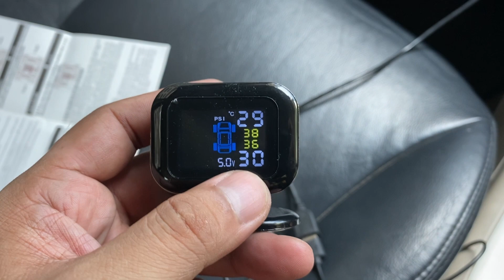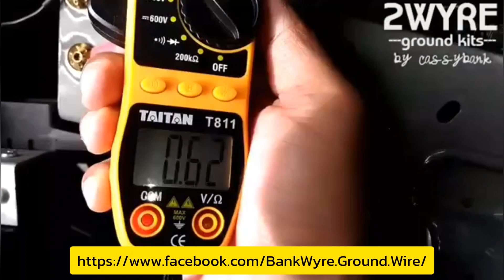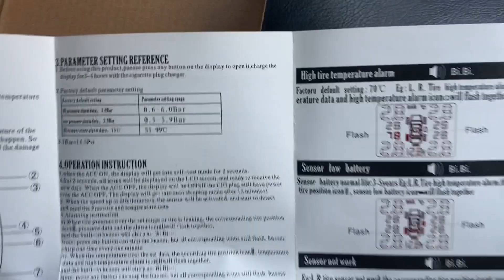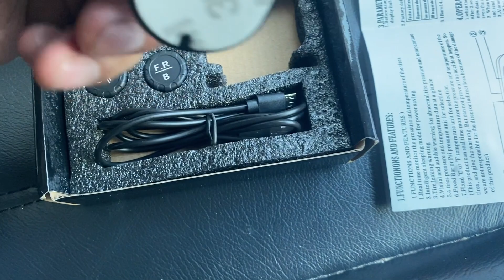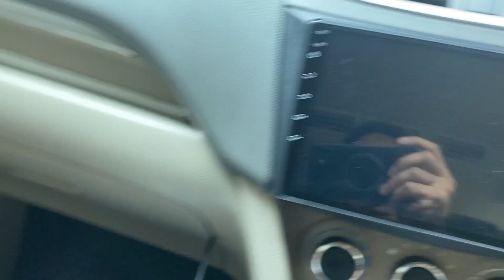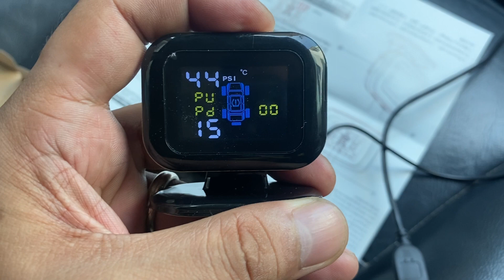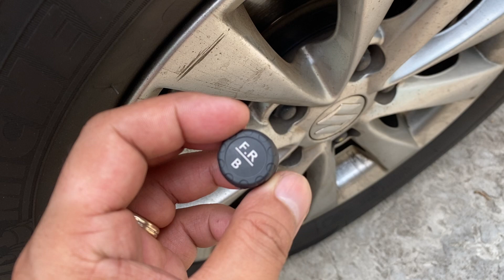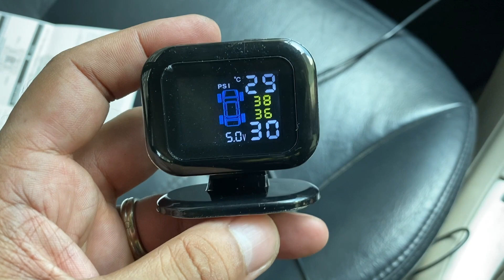TPMS เครื่องตรวจสอบความดันยางรถยนต์ เครื่องวัดลมยาง แบบ realtime ยางอ่อน แบนรั่ว รู้เลย | CassyBank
เป็นหนึ่งในเครื่องมือ หรืออุปกรณ์ที่ผมเองขาดไม่ได้จริงๆ กับเครื่องตรวจสอบความดันยางรถยนต์ หรือ TPMS ที่ย่อมาจากคำว่า Tire pressure monitoring system เป็นระบบจะตรวจวัดและแจ้งค่าแรงดันลมยางและอุณหภูมิของอากาศในล้อนั้นๆ ตลอดเวลา คือถ้าไม่มีจะไม่ค่อยสบายใจ เลยซื้อมาใส่เพิ่ม จะเป็นอย่างไรนั้น มาติดตามชมกันครับ ^_^

รายละเอียด :
เครื่องวัดความดันลมยางรถยนต์ tpms ดิจิตอลที่ชาร์จ usb